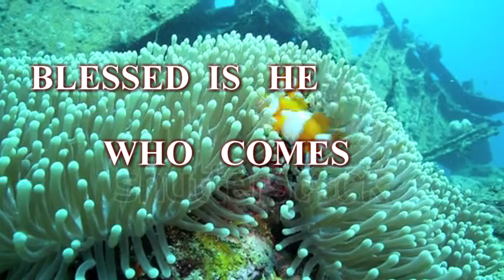109 HOLY edited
Holy  is a karaoke religious song . Sing the Karaoke with the beautiful video background . This karaoke  is in the normal range of pitch so enjoy singing .